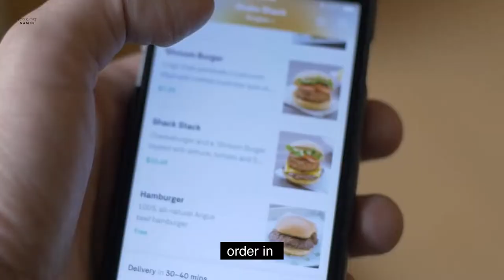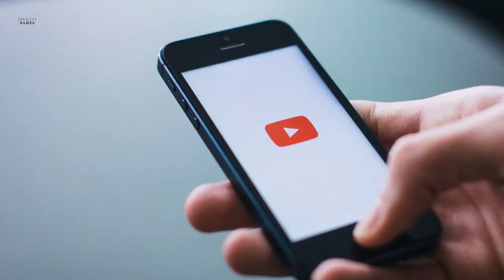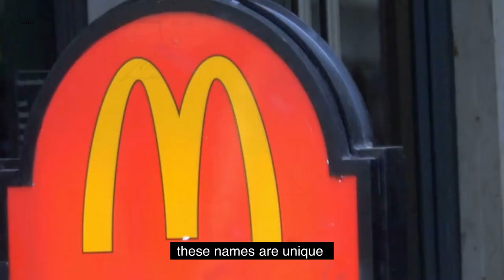200+ DOG NAMES Inspired by Food! | Unique Male and Female Dog Names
If your a foodie and you love to cook, order in, or go to restaurants you probably would love to name your dog after something delicious right?

Even if your not a foodie naming your dog after something sweet like “Honey”or something funny
like “Hotdog” is a super cute way to jazz up your puppies name! We put together a huge list of food inspired names perfect for your new furry friend

Use the timestamps below to skip ahead to your favorite name category.

200+ DOG NAMES Inspired by Food! | Unique Male and Female Dog Names

Skip ahead to your favorite type of names:
Introduction 0:00
Most Popular Food Inspired Names 00:28
Fruit and Veggie Dog Names 1:24
Spice Dog Names 2:32
Funny Food Dog Names 3:30
Dessert Inspired Dog Names 4:46
Food Brand Name Dog Names 5:54
Unisex Food Dog Names 6:56